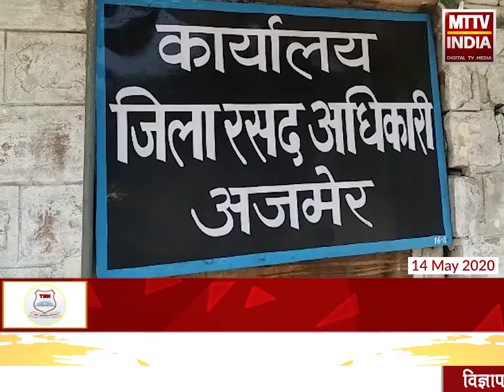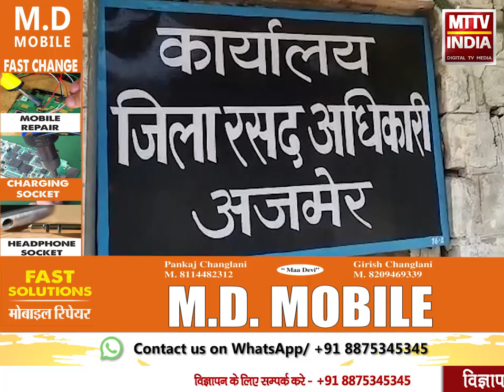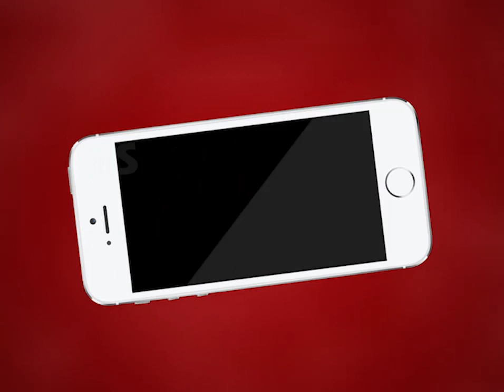AJMER NEWS | राशन डीलरों को धमकाकर पैसे की डिमांड करने का मामला आया सामने | MTTV INDIA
लॉक डाउन में राशन डीलरों को धमकाकर पैसे की डिमांड करने का मामला आया सामने
रसद विभाग ने लिखित में राशन डीलर से मांगी रिपोर्ट
राशन डीलर के पास सरकारी अधिकारी बनकर धमकाने का है पूरा मामला
पीड़ित डीलर ने रसद विभाग को बुधवार को दी थी सूचना